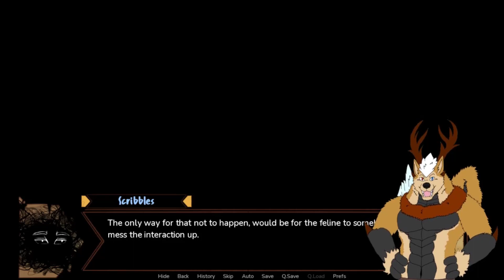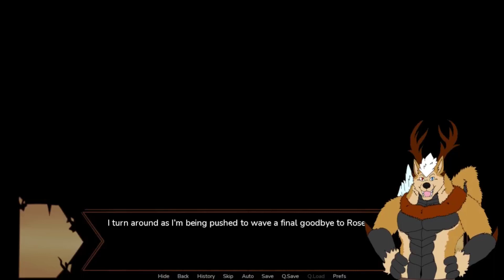Lust Shards [Dallan] Cap.8 - Dallan Vs Aiden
Es hora de la batalla en la arena :3, toca demostrarle a Dallan lo fuerte que es Ian uwur